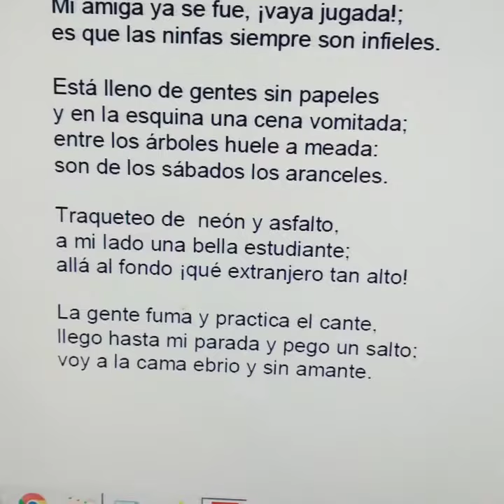poesía literatura verso canción texto(2)